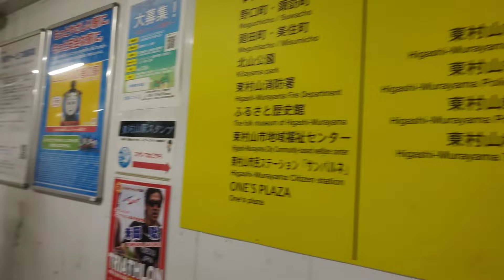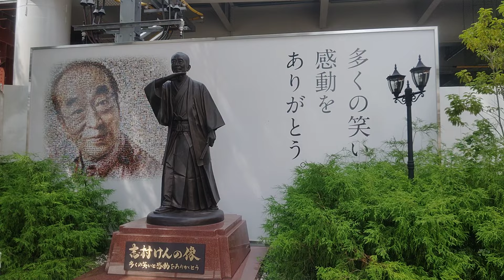【西武新宿線・国分寺線・西武園線】東村山駅 〜高架化工事進捗状況(2024.8)〜 Higashi-Murayama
撮影日 2024年(令和6年)8月24日 土曜日

降車するのは5年ぶりですね、高架化工事の様子を見に来ました。

この立体交差事業の工事完了は、9年前の動画(2015.8)アップ時には平成36年度(令和6年度)と書いてましたが、現在は2030年度(令和12年度)を予定しています、もう少しかかりそうですね。

人口約15万2000人の東京都東村山市にある駅です。

明治27年に久米川停車場として開業。
翌年にやや南に移転し、東村山停車場に。

降車時に撮影しました、駅には戻ってきますが再び改札口には入っておりません。

0:01、久米川駅を発車してます
0:21、空堀川渡る
0:25、この辺りから高架化工事エリアですね
0:53、ずいぶん高い位置を走行することになるんですね、景色が良さげです。
1:19、国分寺線の国分寺行きが停車しています
1:42、東村山駅到着、降車します
1:44、こちらは乗り換え専用階段
2:00、昼間でも暗い感じになっちゃいますね
2:49、下りていきます
3:07、改札口出る、左の西口へ
3:47、西口から外へ
3:52、駅と直結してるのはパークハウスワンズタワー(26階建)、現在は暫定的な改札口と離れてしまっています。
4:42、駅に近い部分の高架は出来てるようですね
6:11、ぎょうざの満洲 東村山西口店
6:35、踏切が鳴り始めました
6:42、5年前の動画ではこの辺り全然高架部分がありませんでした
7:24、特急小江戸号西武新宿行きが来ました
7:44、踏切渡る。すっかりフタがされた感じですね
9:58、本町二丁目交差点を右へ
10:38、東村山駅東口交差点、駅は右ですが直進します
11:21、マクドナルド 東村山店
11:40、東村山市立中央公民館
12:04、画面白っぽくなりますが、こちらのカメラの不調です、しばらくお待ち下さい。
12:10、イトーヨーカドー 東村山店
13:24、この辺りは東口駅舎になるのでしょうか
13:56、こちらに駅出入口が設けられそうです
14:53、左奥には『志村けんの木』。東口駅前広場をグルっと周っていきます。
16:03、3本のケヤキが『志村けんの木』になります
16:14、そして…志村けんさんの像が…
16:53、モザイクアートが見事です
17:17、『志村けんの木』の下を通り抜け、この日のような酷暑のときには助かります。
17:35、ここを下りるとさきほどの改札口になります

東村山駅周辺の様子、はコチラ

【西武鉄道】トリプル乗り換え4路線！(小川駅・東村山駅・所沢駅)、はコチラ